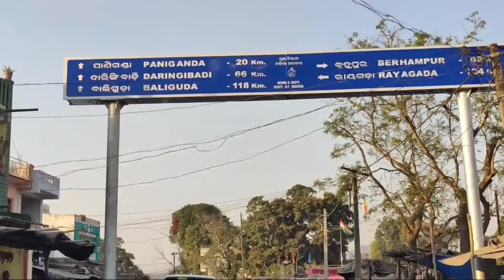ନଣନ୍ଦ ଓ ଦେଢ଼ଶାଶୁ ଘର କୁ କାହିଁକି ଯିବାକୁ ପଡ଼ିଲା?ଆସନ୍ତୁ ବୁଲି ଯିବା ଗଜପତି/MISTY SWATI SAI ODIA VLOGS VIDEO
misty swati sai vlog video 🙏🙏

all ଓଡ଼ିଶା ବାସୀଙ୍କ ମୋର ନମସ୍କାର ଆଉ ଢେର୍ ସାରା ଭଲ ପାଇବା 🙏🙏

@Rupa,pin2,khushi express

@Rupa,pin2,khushi express